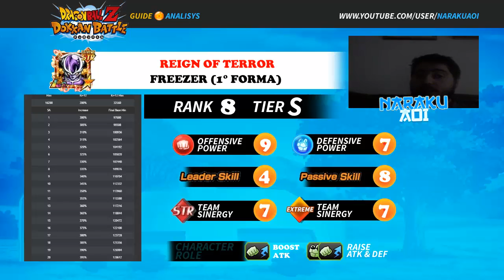Dragonball Z Dokkan Battle - Freezer LR Complete Analisys